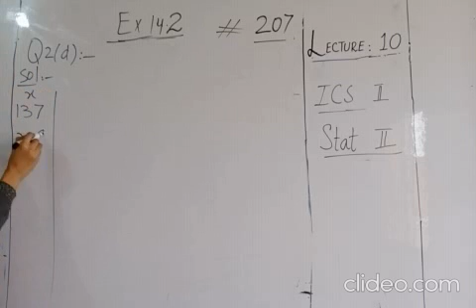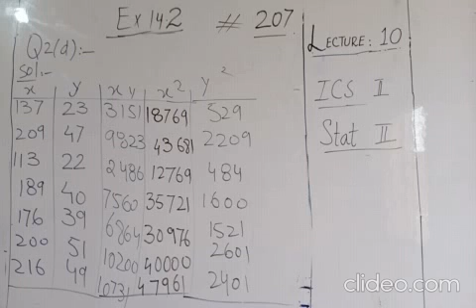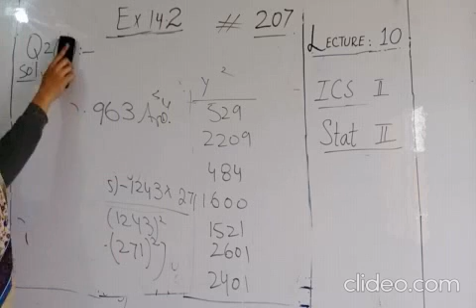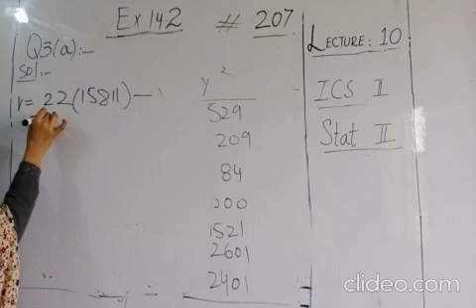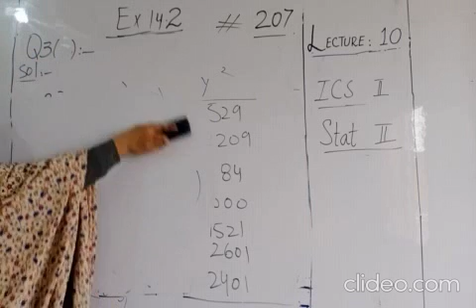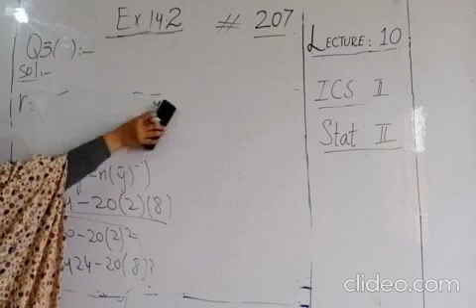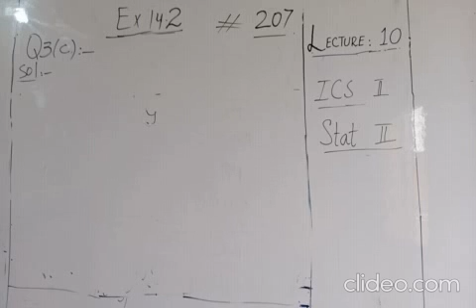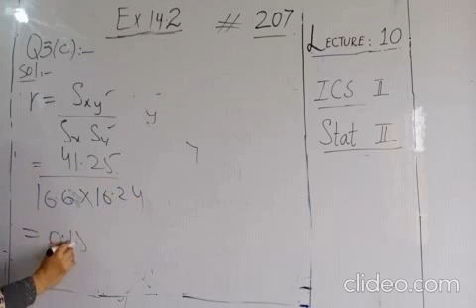Stat Part 2 Lec 10